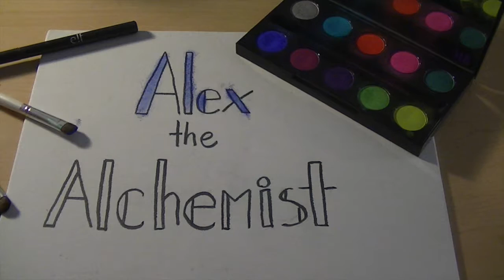August Favorites 2016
Stuff mentioned:
Essence Make Me Brow
NYX Retractable Eyeliner in Black
NYX HD Liquid Concealer in 03 Light
Anastasia Beverly Hills Liquid Lipstick in Sad Girl
TokyoMilk Dark perfume in Tainted Love
Soap and Glory Rich and Foamous Body Wash
Suicide Squad
Orange

What's on my face:
Laura Mercier face primer
ELF Creamy Concealer in Corrective Yellow
Kat Von D Lock-It Foundation in Light 48
NYX Strobe of Genius palette
Tarte Amazonian Clay 12-Hour Blush in Dazzled
Urban Decay Original Eye Primer Potion
Too Faced Chocolate Bar palette
ELF Liquid Liner pen